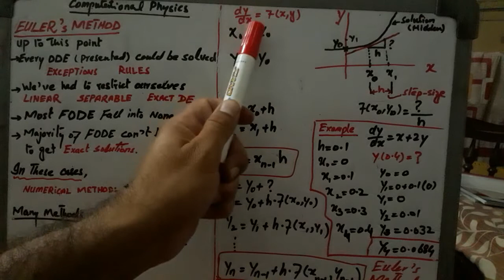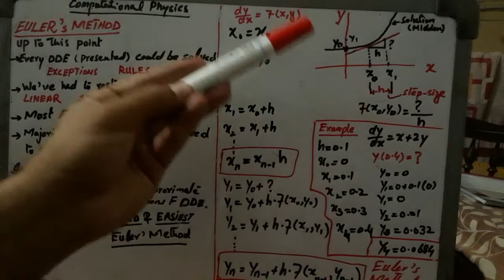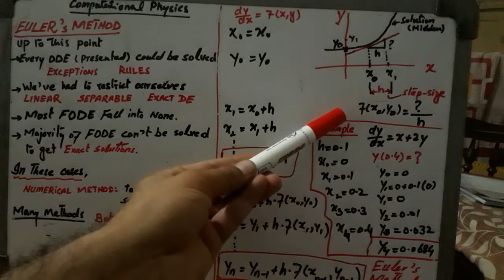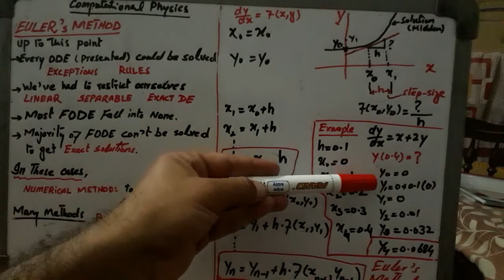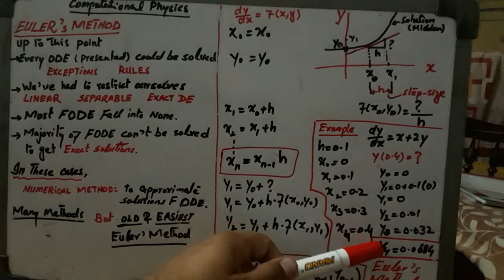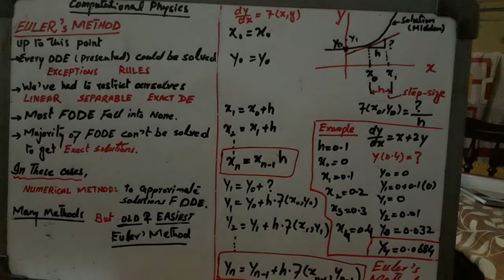Introduction to Euler's Method with solved example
In this video an introduction to Euler's Method with a numerical example is given.